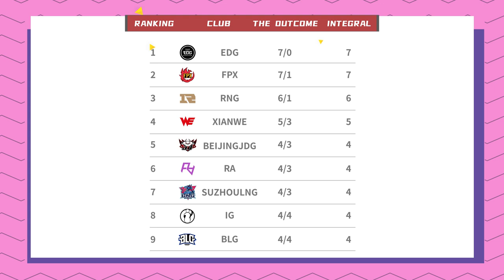LPL TL;DR | Catch up on all the highlights through Week 5 of the 2021 LPL Spring Split!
Need an LPL TL;DR? ⏲️

Catch all the highlights through Week 5 of the LPL 2021 Spring Split at lightning fast speed!